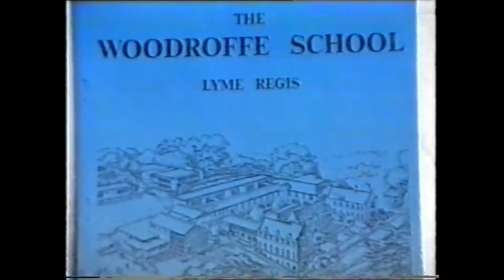Work Experience Part 1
1987 Woodroffe School work experience video